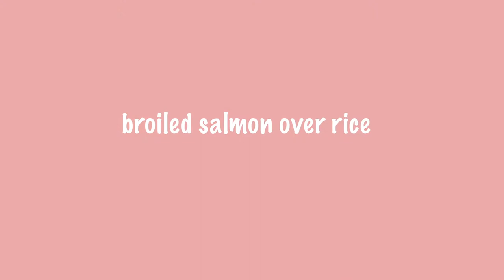Broiled Salmon | Homebaking vlog | aesthetic | Chibi's Cafe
A delicious broiled salmon meal for lunch : )

Turn your post notifications on so you never miss my post!

Equpiment I use:
Canon G7x mark II
One Plus T